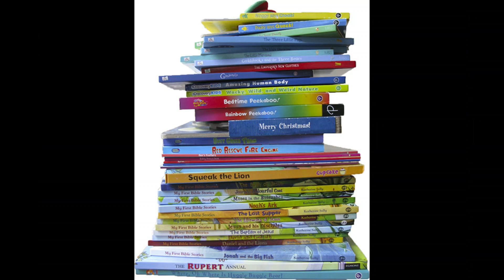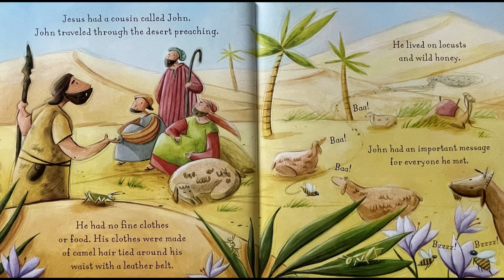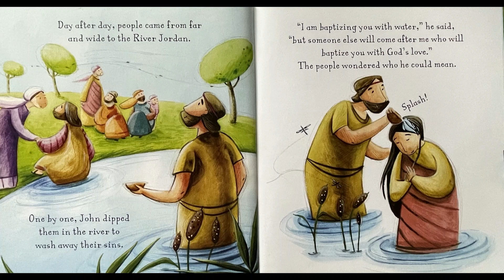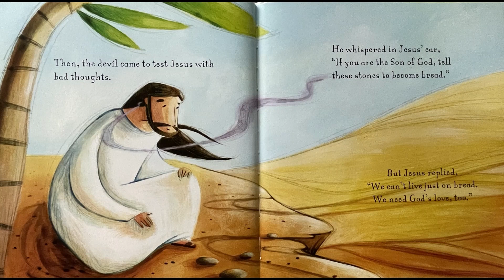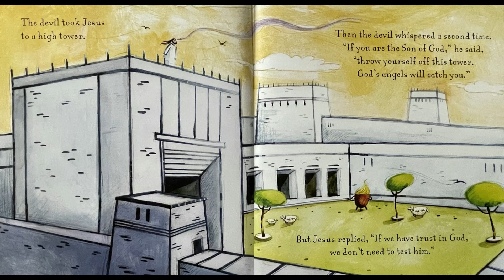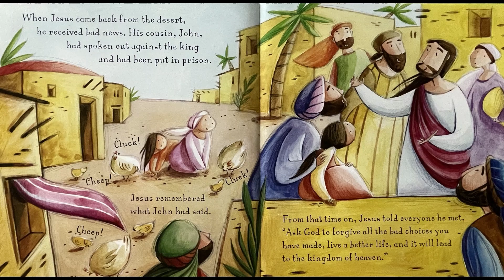20240107 YOUTUBE Children's Sermon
20240107 YOUTUBE Children's Sermon